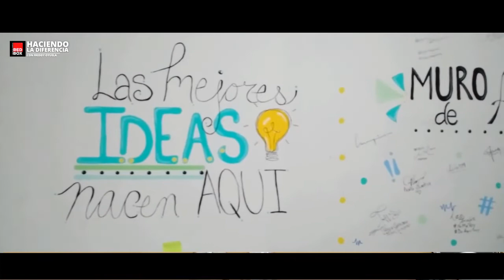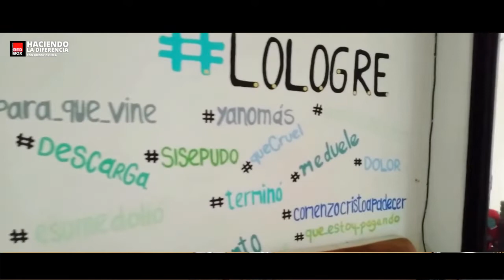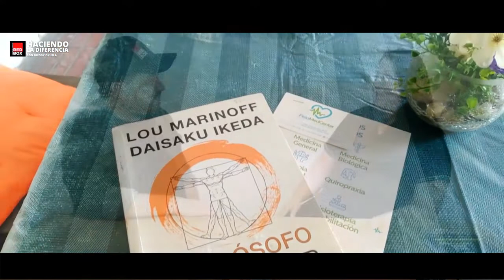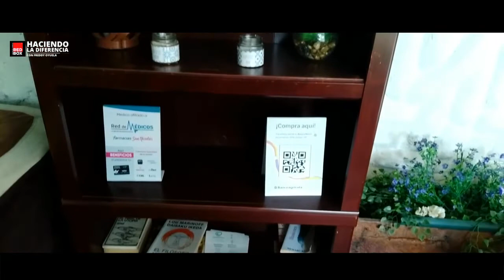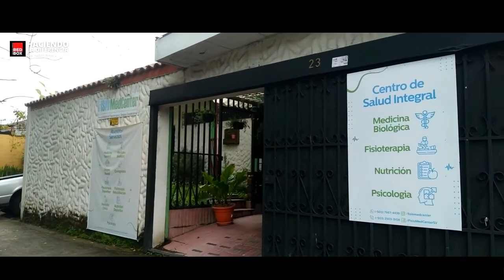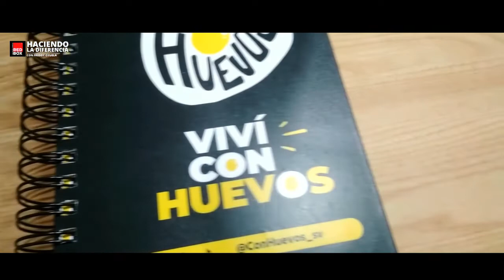Así construí mi clínica de Fisioterapia | Arlen Lopez | Fisiomed Center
En este episodio Visitamos a Arlen López quien al graduarse de Fisioterapeuta decide dar el salto para emprender. Sin embargo ha sido un camino lleno de retos y dificultades que ha tenido que superar un día a la vez. En la actualidad atiende mas de 250 clientes por mes brindándole un servicio profesional a deportistas, profesionistas, adultos mayores y a una gran comunidad en El Salvador.

Conoce en este episodio su increíble historia.

🚀En este episodio veremos:

👉 Cómo se inicia una clínica de Fisioterapia
👉 Cómo hacer que los clientes conozcan de tu profesión
👉 Cómo desarrollar un mercado cuando no te conocen
👉 La importancia del Capital de trabajo
👉 No regales tu trabajo
👉 La importancia de tu equipo de trabajo
👉 Cómo mantener tu emprendimiento pese a los riesgos

Déjanos tu comentario y tu like y ¡¡¡SIGUE HACIENDO LA DIFERENCIA!!!